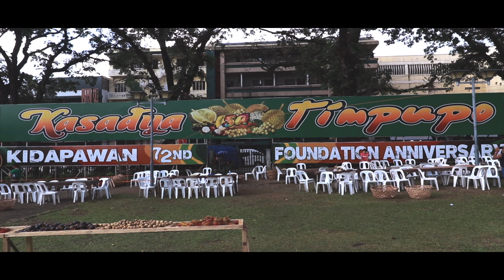Free Fruits/ timpupo festival kidapawan 2019/ Beautiful sunset Kidapawan/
timpupo festival kidapawan 2019

Video post: "Tuesday and Saturday"